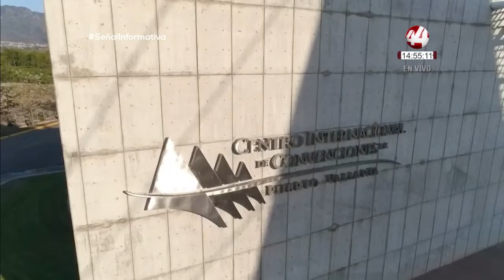Secturjal busca tomar control de Centro de Convenciones de Puerto Vallarta